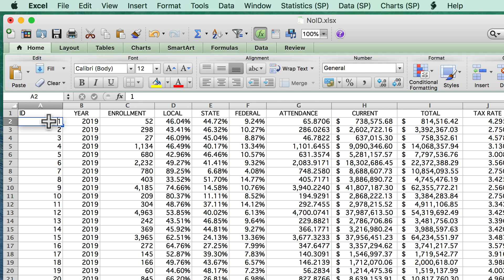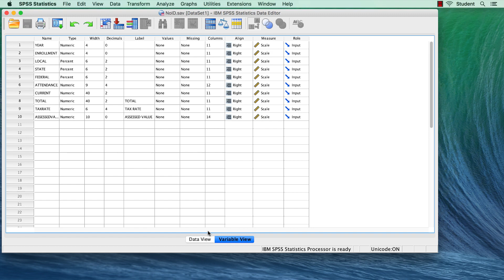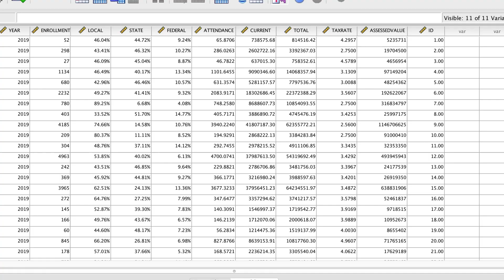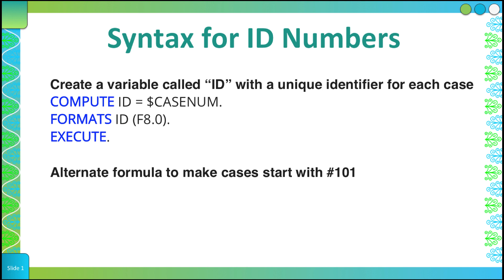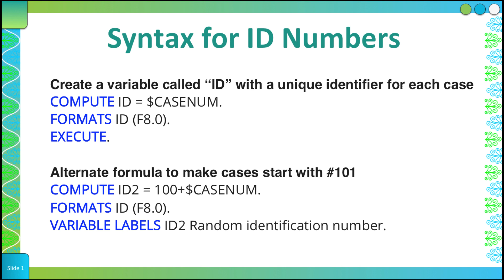How to Create ID Numbers with Consecutive Numbering in SPSS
I recommend always having some form of identifier for each of the cases in your data set. It is useful for sorting, identifying cases, Mahalanobis tests, and organization. If you do not have a unique identifier that came with your cases, you can consecutively number cases in your SPSS dataset using the $CASENUM command. I will illustrate this technique first in Excel and then in SPSS.

This video teaches the following commands and techniques:
Compute Variable
Type and Label
$CASENUM
Syntax

Link to a Google Drive folder with all of the files that I use in the videos including the Bear Handout and datasets. As I add new files, they will appear here, as well.